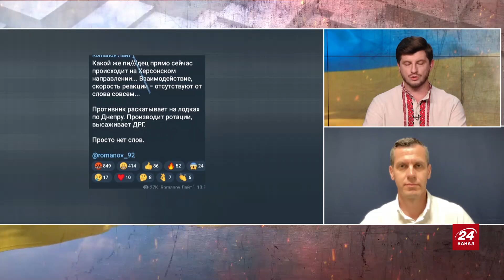КУЗАН: Момент ДЕОКУПАЦІЇ Криму НАСТАВ / ГУР потужно знищили ППО МI-8 / Ворог не втримає ЛІВИЙ берег?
Військовий експерт та очільник Українського центру безпеки та співпраці Сергій Кузан разом із ведучим Владиславом Новіковим @novi_tv обговорили такі теми:
– момент деокупації Криму настав!
– ГУР потужно знищили ППО МI-8 в Криму;
– прогноз щодо Херсона: ворог не втримає лівий берег?

00:00 Початок
00:24 Що відбувається на лівобережжі
02:55 ЗСУ проривають першу лінію оборони окупантів
05:42 Про знищення С-400
08:21 Про удар українського катера по російському літаку
10:56 Як ліквідували екіпаж Мі-8
15:24 Про технологію "свій-чужий" на Мі-8
17:59 Чи можливо систему "свій-чужий" адаптувати до літака
20:20 Якою може бути реінтеграція Криму
25:01 Про відсутність Путіна на саміті БРІКС
27:23 Які перспективи Кримської платформи
29:55 Про відносини Путіна з Ердоганом
32:47 Росія підставила Китай